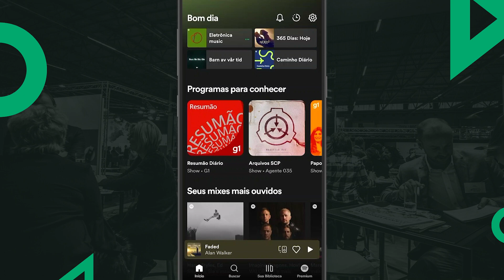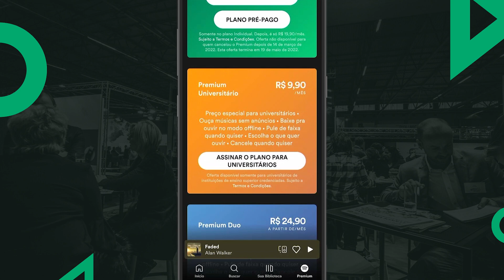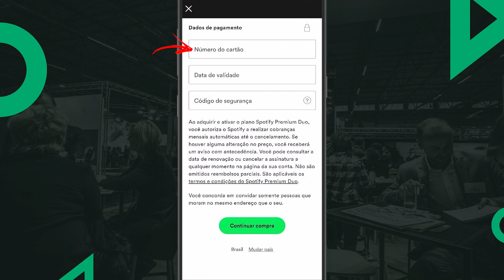Como ASSINAR o SPOTIFY pelo CELULAR!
Você que está querendo assinar Spotify pelo celular para escutar suas músicas favoritas sem anúncios, mas não sabe como fazer esse procedimento da assinatura do spotify pelo celular, Nesse vídeo vou estar te mostrando o passo a passo de como você vai fazer essa assinatura do spotify pelo celular para você poder estar aproveitando todas as músicas sem anúncio no spotify oferece. Bora lá para mais um vídeo do canal?